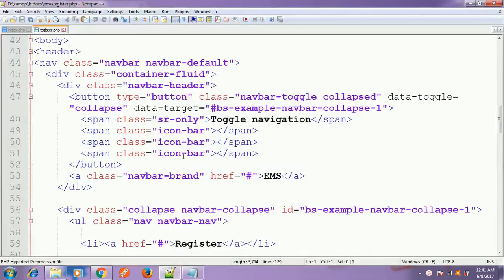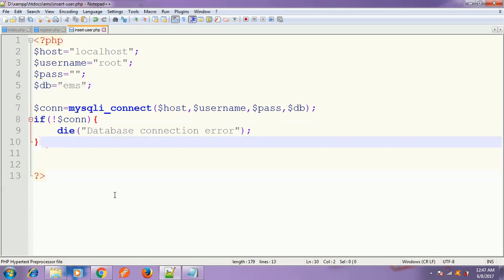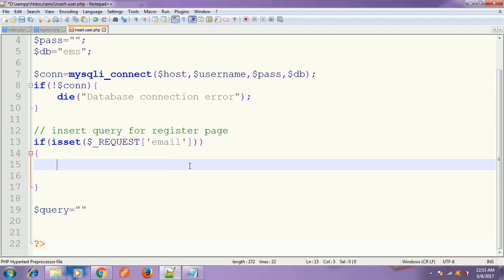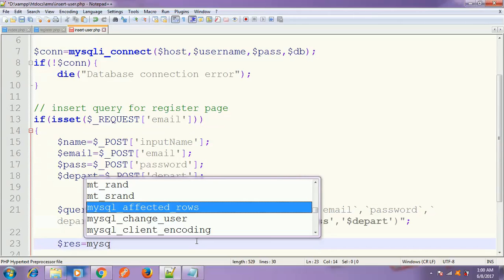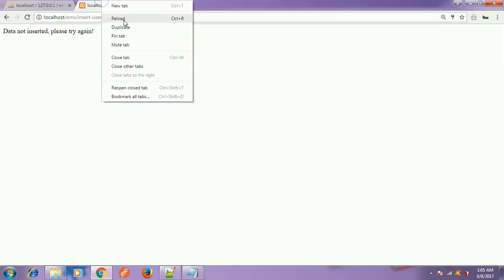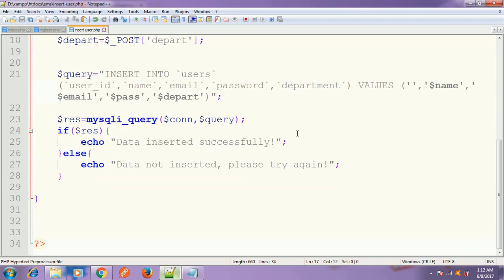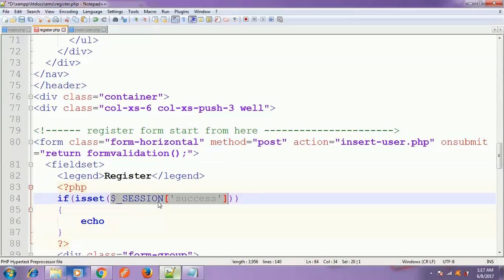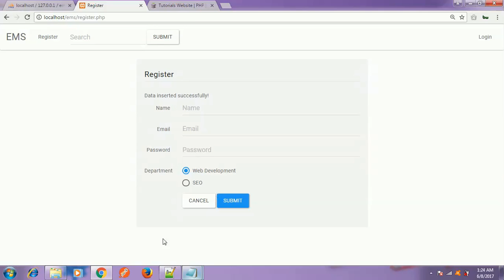php tutorial in hindi - Mini Project Part 4: Insert Register Form Data into Database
Mini Project Part 4: Insert Register Form Data into Database